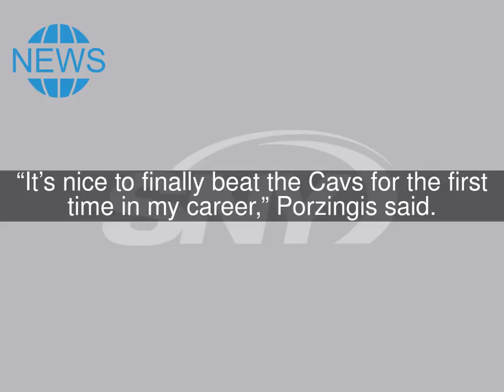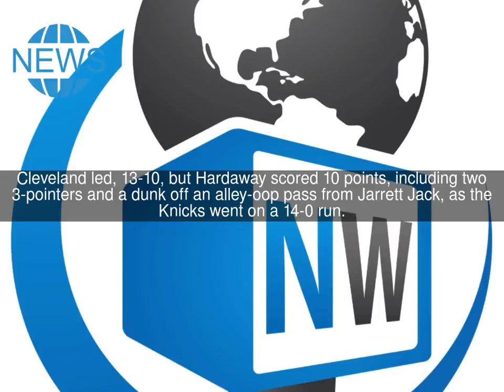The Knicks — Yes, the Knicks — Beat the Cavaliers in Cleveland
CLEVELAND — After the Cavaliers’ fourth loss in five games, LeBron James is turning to the calendar for comfort.